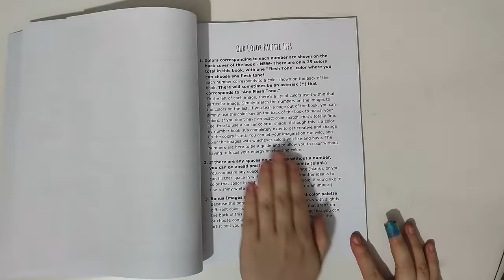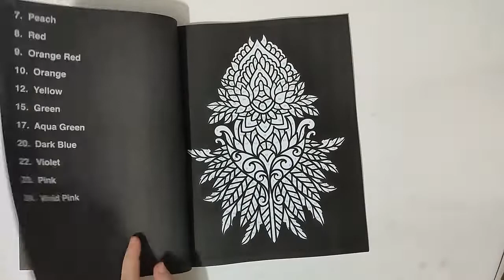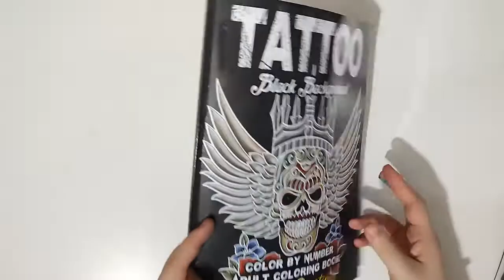Tattoo's Color Questopia Colouring Book Flip Through | Cafe Tee Art ❤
Social Media